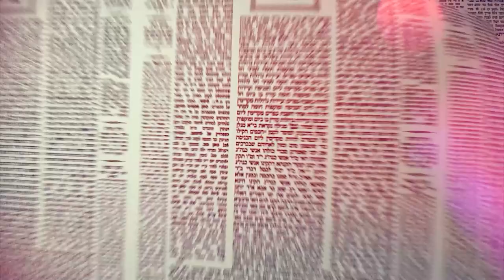העמוד היומי מסכת שבת דף נד עמוד א